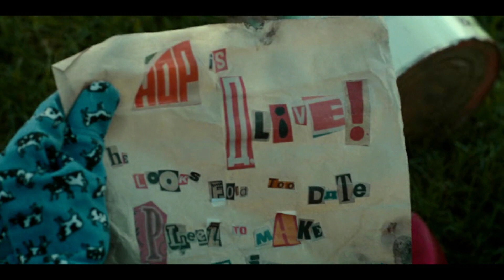Stranger Things Season 4 Explained In Hindi | Stranger Things Season 4 Episode 1 Explained